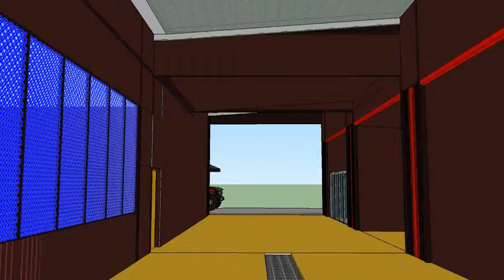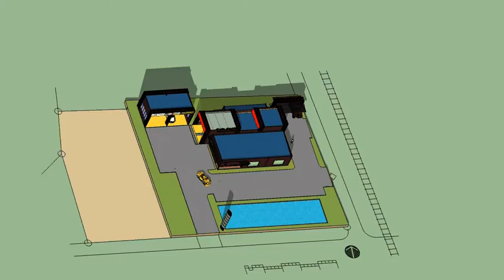Auto Aegis Preliminary design work